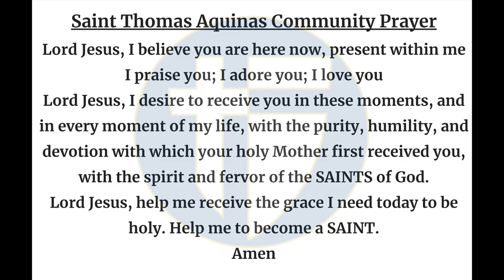The Halo Morning Show 10/15/24